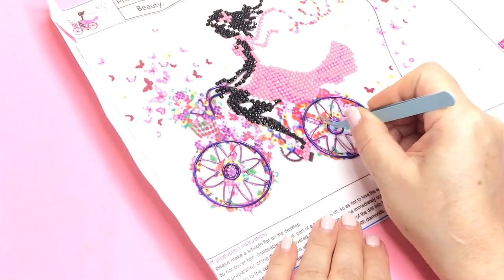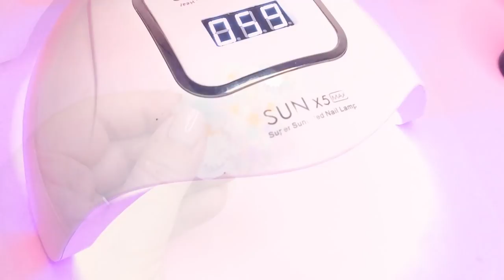Resin Crafts- Diamondartdecor- Funshowcase- DIY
Creating a tray with working lights and a diamond painting decorative element.
I'm going to use it as a desk organizer, where I can place my little pots with some tools.
It can also be used as a jewelry holder where I can place some trinket boxes :D